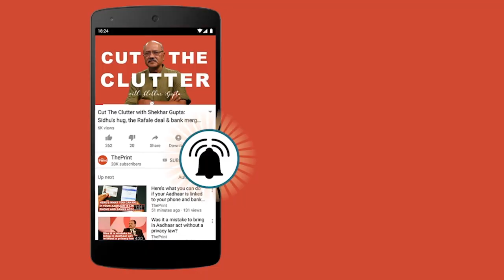Issues in Mumbai Congress now sorted out: Priya Dutt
Former Congress MP Priya Dutt said handing over the reins of the Mumbai Congress unit to Milind Deora was a “very sensible decision”, and that there is no factionalism within the party’s city wing now with all Congress leaders supporting each other ahead of the Lok Sabha elections.

Speaking to ThePrint's Manasi Phadke, Dutt talks about her prospects in Mumbai North Central and what it would mean in the upcoming Lok Sabha elections.